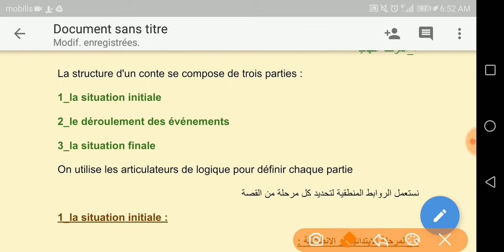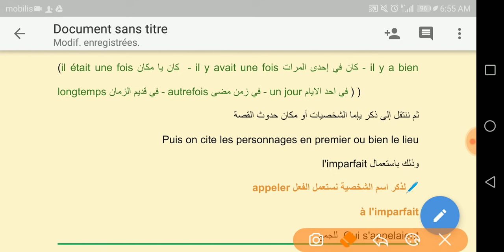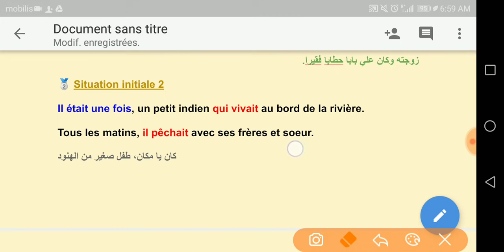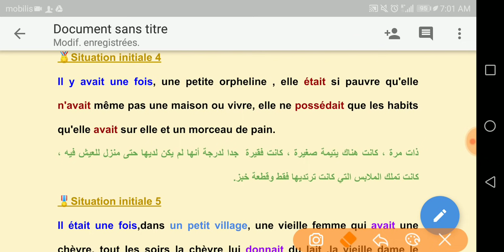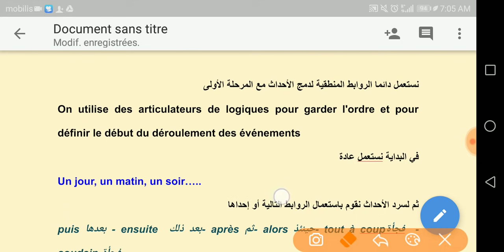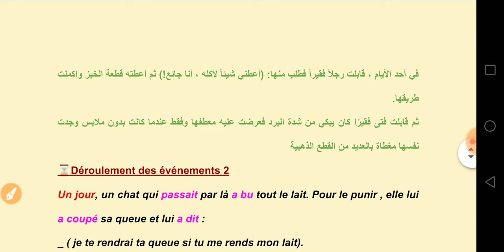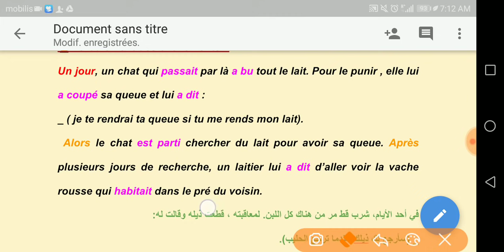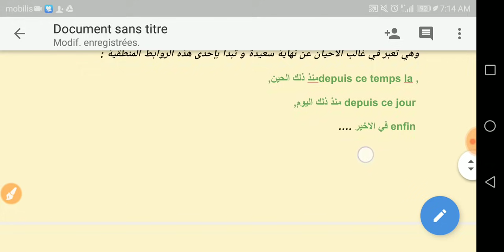Comment Écrire un conte, كيفية كتابة قصة خيالية